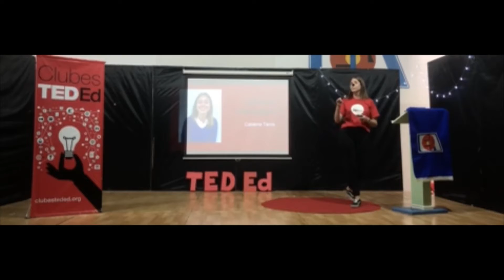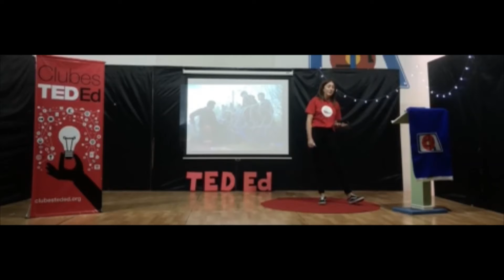¿Somos tolerantes? - Catalina Tarca - Clubes TED-Ed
ClubesTedEd - ESCUELA ARGENTINA DEL OESTE - Licencia: 2019
Titulo: ¿Somos tolerantes?